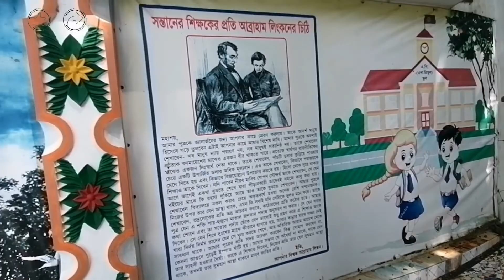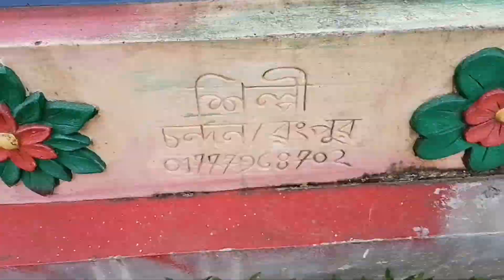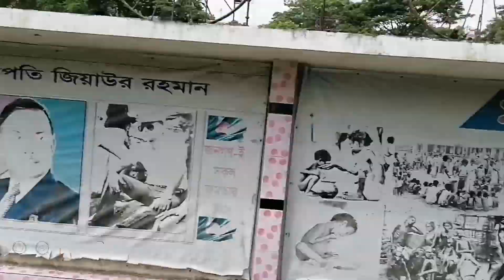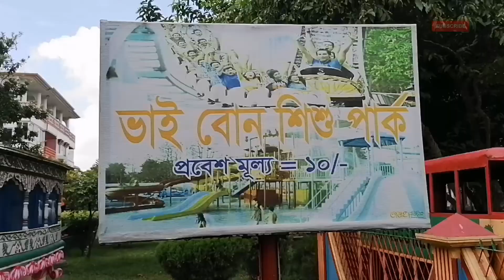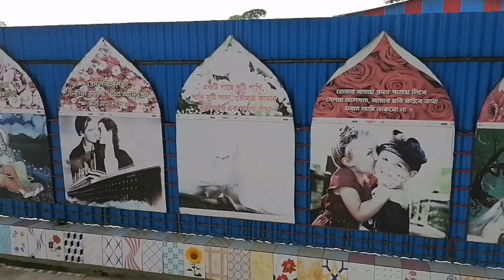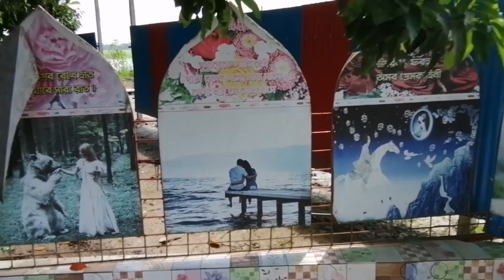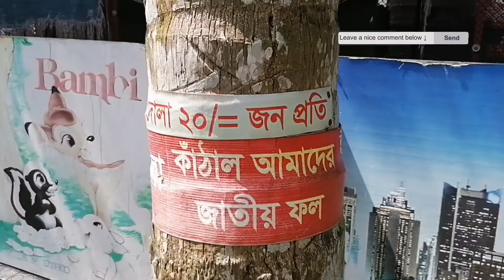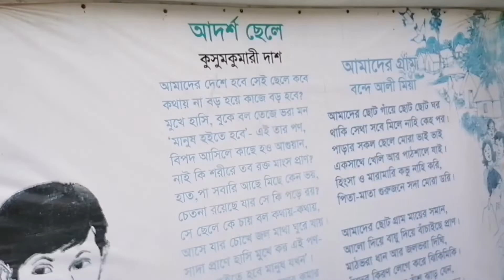কলাকোপা এ পি পার্ক। Kolakopa A P Park Vlog। চাঁদপুর কচুয়া সাচার কলাকোপা পার্ক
👇👇👇পার্কটি আপনি খুব সহজে ভ্রমণ করতে পারেন। আপনার বাচ্চা দের কে নিয়ে পার্কে এসে ঘুরে বেড়াতে পারেন।

এখানে বিভিন্ন ধরনের রাইড ব্যবস্থা রয়েছে। শিশুদের জন্য অন্যতম একটি বিনোদন কেন্দ্র।

আচ্ছালামুআালাইকুম। কেমন আছেন সবাই

প্রিয় ভ্রমন পিপাসু বন্ধুরা এই কলাকোপা পার্কে
আসতে হলে। প্রথমে সাচার আসতে হবে।
সাচার আসবেন কি ভাবে। কুমিল্লা দাউদকান্দি গৌরীপুর আমিরাবাদ থেকে ৫০টাকায় জনপতি সাচার আসতে পারবেন।
সাচার বাজার থেকে সিএনজি অথবা অটোরিকশায়  ১০টাকা দিয়ে কলাকোপা পার্কের সামনে যেতে পারবেন

পার্কে প্রবেশ মুল্য ৫০টাকা জনপতি
পার্কে ভিতরে দুপুরের খাবার এর ব্যাবস্থা রয়েছে

ভিতরে যা যা দেখবেন।
বাংগালি পরিবেশ।
বানর + অজগর সাপ। জীবন্ত
পরিস্থান তাজমহল টুইনটাওয়ার
নৌকা রাইড ট্রেন রাইড নাগরদোলা + কেবলকার রাইড
ফটোসট করার জন্য অসাধারণ পরিবেশ।

ভিডিও টি ভালো লাগলে সেয়ার করবেন।

কলাকোপা পার্ক
প্যালেস পার্ক কলাকোপা
সাচার কলাকোপা পার্ক
সাচার পার্ক,পার্ক
ভ্রমন কলাকোপা পার্ক
কলাকোপা
এ পি পার্ক সাচার কলাকোপা
মজার পার্ক
প্যালেস পার্ক
ওয়ান্ডারেলা গ্রীন পার্ক
কলাকোপা আনসার ক্যাম্প
কলাকোপা শিশুপার্ক
কলাকুপা
আদনান প্যালেস পার্ক
কলাকোপার ইতিহাস
সেরা পার্ক
কচুয়া পার্ক
কলাকোপা জজবাড়ি
কলাকোপা জমিদার বাড়ি
ঘুরে আসুন কলাকোপা
কলাকোপা বান্দুরা
এ পি পার্ক
জমিদার বাড়িতে ভরা কলাকোপা
কলাকোপার জং-ধরা ইতিহাস
দোহার পার্ক
সাচার কলাকোপা পার্ক
কলাকোপা পারকের অজগর সাপ
সাচার চিরিয়াখানা
পার্কে চিরিয়া খানা সাচার কলাকোপা
kolakopa park chadpor kocoya
drem holyday park
magic paradise